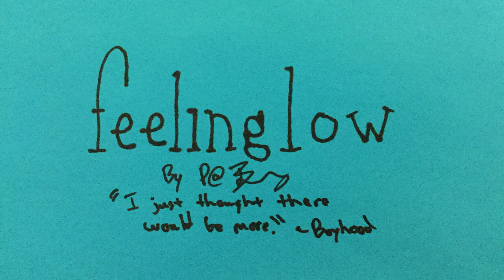"Low Point" Bed Music